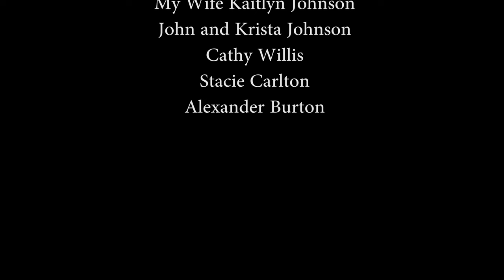Miraculum (Christmas Medley) John Henry Johnson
Can you spot all the different Christmas songs referenced? After that see if you can find all the guitar players I include references of! Thank you for all those who help me do these and the Lincoln Brewster for the sweet arrangement.